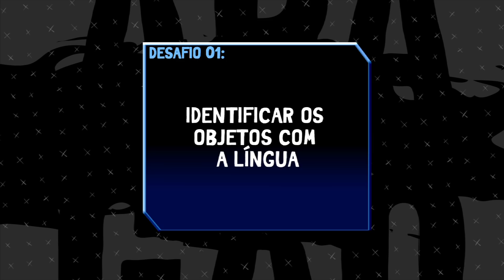OS PARTICIPANTES SENTIRAM MUITO MEDO DOS SAPOS | Apagão - Ep. 03